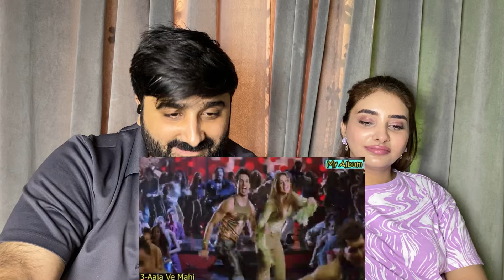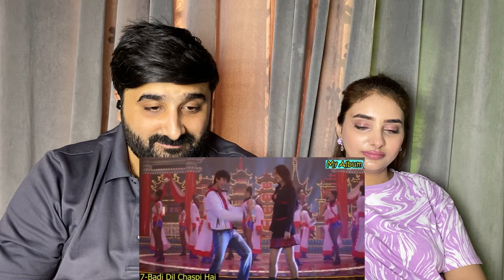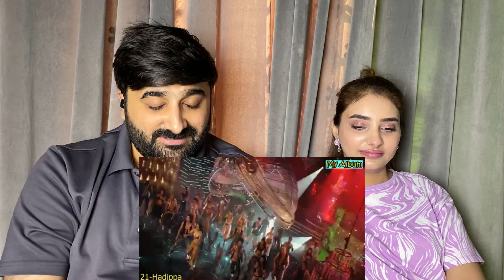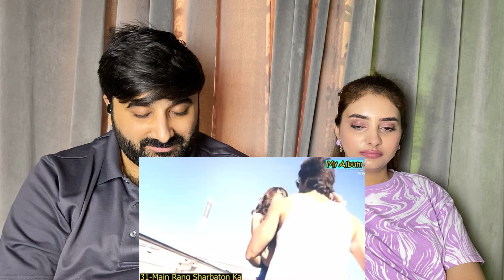Pak reacts on top 50 songs of shahid kapoor 🇮🇳🇵🇰